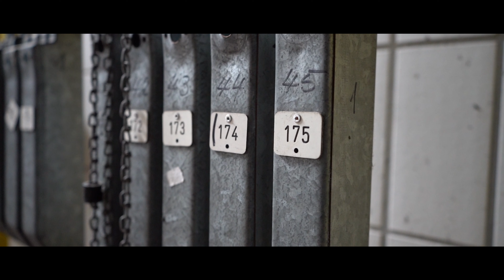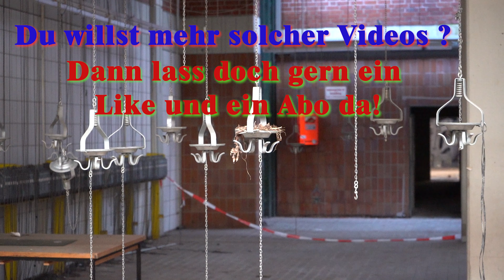Abandoned Mine - Cinematic - Music (Lakey Inspired - Falling) | StatusRAW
Hallo Leute,
und schon das nächste Cinematic. Diesmal in einer alten verlassenen Zeche. Gefilmt wurde das ganze mit einer Sony A7III.

Über ein Abo und Like würden wir uns sehr freuen :)